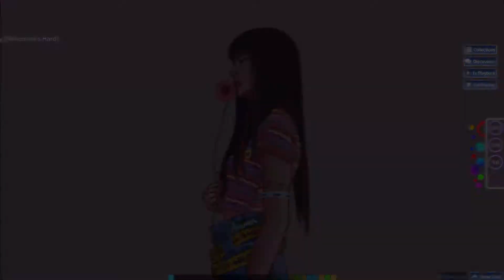Osu!Catch! #23 [Red Velvet - Bad Boy]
Read If You're A Bad Boy ;)

Who Dat Who Dat Who Dat Boy?

This is Bad Boy by Red Velvet
One of their fiercest and sexiest song
Even the video is hot
Yeah, I Like That
It will make you go Ooh ooh (Oh-eh-oh-eh-oh) at any giving moment

Stan Red Velvet for that Ooh ooh (Oh-eh-oh-eh-oh)